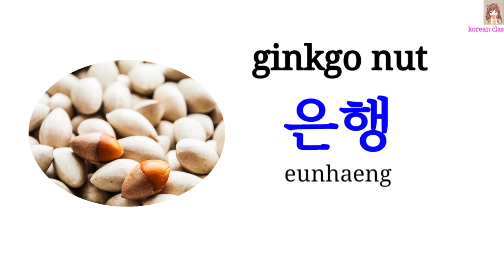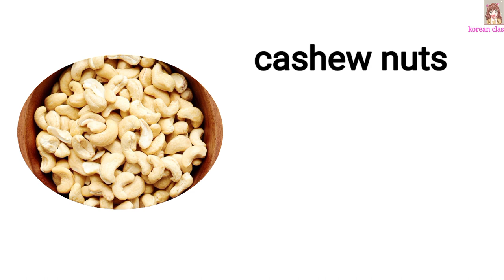nuts in korean-korean vocabulary with pictures //